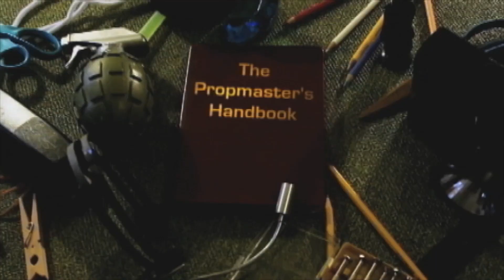Prop Promo: Futuristic Injector Gun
A quick preview of next week's prop: a futuristic injector gun.